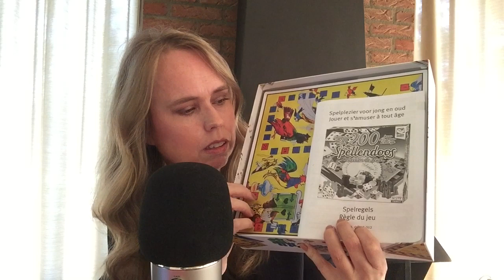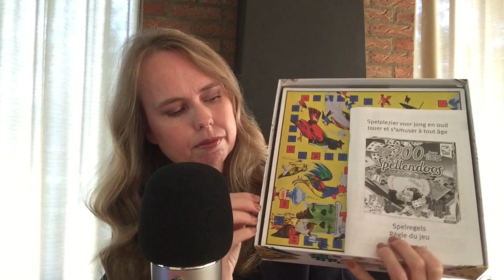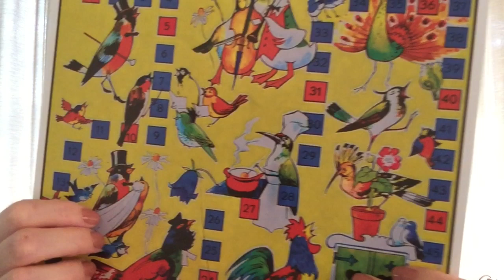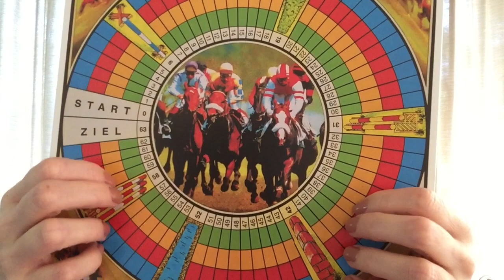Heerlijke Triggers met de '200 Spellen Doos' | Tapping | Whispering | ASMR Nederlands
Welkom bij deze ASMR video! Vandaag ga ik kijken wat er in deze '200 Spellen Doos' zit en ik ga er heerlijke geluiden mee maken! Hopelijk kun je hierdoor ontspannen en in slaap vallen...

FAQ :
Leeftijd: 44 jaar
Nationaliteit: Nederlandse / I speak Dutch
Camera: Ik film met een IPad mini 4
Microfoon: Blue Yeti
Edit programma: IMovie